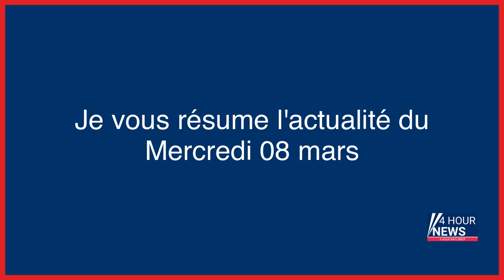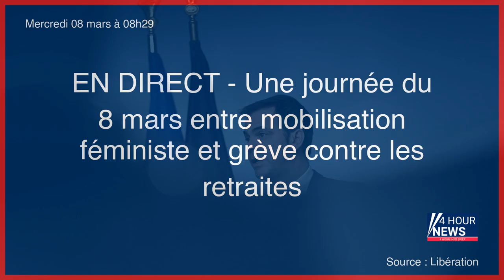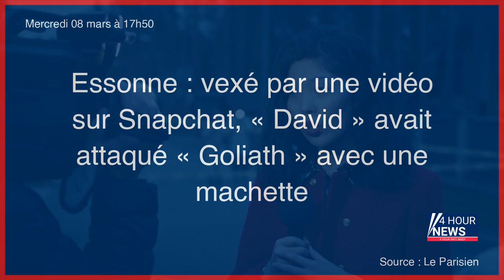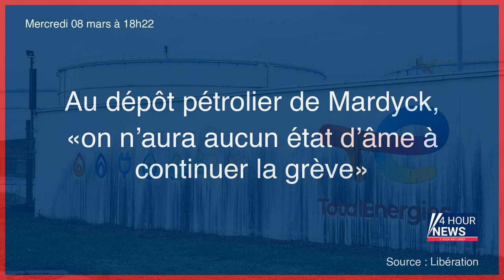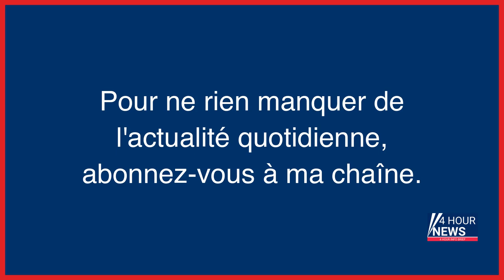Résumé de l'actualité du Mercredi 08 mars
- «Toi non plus tu n’as rien vu», perdue en mère
- Canada : les condamnations pour avortement et « indécences » bientôt effacées
- Météo : deux départements en vigilance orange neige verglas
- «L’affaiblissement de l’idée de neutralité est une mauvaise nouvelle»
- Mort de Joanna Parrish : « Michel Fourniret a tué notre fille et ne sera jamais jugé »
- Réacteur nucléaire : une profonde fissure découverte à Penly 1 risque de déstabiliser EDF
- Catastrophe ferroviaire : la Grèce se lance dans une grève massive
- Emmanuel Macron va rendre un hommage national à Gisèle Halimi
- EN DIRECT - Une journée du 8 mars entre mobilisation féministe et grève contre les retraites
- « En plein feu » : Alex Lutz et André Dussollier, opération survie dans une forêt landaise en flammes
- Attaque à main armée en Allemagne : l’organisateur principal français interpellé
- Fausse accusation de viols : poursuivis pour faux en écriture, les deux policiers de Creil relaxés
- Femmes et crise écologique, comme un air de déjà-vu
- Dans la tech, donner de la visibilité aux femmes
- Gazoducs Nord Stream 1 et 2 : l’Ukraine dément toute implication derrière le sabotage des pipelines
- Vols de fret : un braquage façon attaque de diligence en Haute-Marne
- Aubervilliers : un homme de 35 ans poignardé à mort dans un squat
- Des dents acérées, un automobiliste qui prend la fuite… mystère autour de l’énorme herse artisanale de Beynes
- Une femme poignardée devant la cathédrale de Metz, son ex-compagnon arrêté
- Grève du 8 mars en direct : « Emmanuel Macron et ses proches considèrent qu’il n’y a pas de bon moment pour réformer les retraites, donc qu’il faut le faire dès le début du quinquennat »
- A Metz, une femme poignardée de plusieurs coups de couteau par son «ex-compagnon»
- Hommage à Gisèle Halimi en direct : quels sont les enjeux politiques de l’intervention d’Emmanuel Macron ? Posez vos questions
- Meurtre de Valentin à Paris : un suspect en garde à vue
- Silence on joue ! «Gâchette Gauche #2», Metacritic, la plaie du jeu vidéo ?
- Twitter : Elon Musk se moque d’un de ses employés handicapés qui lui demandait s’il était viré
- Bras d’honneur de Dupond-Moretti : pour Borne « ce comportement n’a pas sa place dans l’hémicycle »
- Trafic de drogue : la mule cachait de la cocaïne dans ses semelles, 10 mois de prison ferme
- Affaire Péchier : l’anesthésiste mis en examen pour sept nouveaux cas d’empoisonnement présumés
- Grève du 10 mars : les perturbations attendues vendredi dans les transports
- Hommage à Gisèle Halimi : Emmanuel Macron annonce un projet de loi pour sanctuariser «la liberté» de recourir à l’IVG dans la Constitution
- La rénovation énergétique peut réconcilier le social et le climat, par Manuel Domergue
- Hommage à Gisèle Halimi en direct : des associations féministes saluent une « victoire » après l’annonce d’Emmanuel Macron d’inscrire le recours à l’IVG dans la Constitution
- Affaire Péchier : l’anesthésiste finalement mis en examen pour deux nouveaux cas d’empoisonnements
- Essonne : vexé par une vidéo sur Snapchat, « David » avait attaqué « Goliath » avec une machette
- Pierre Ménès, jugé à Paris pour trois agressions sexuelles, dénonce un « coup monté »
- Une ourse polaire meurt électrocutée au zoo de Copenhague
- Au dépôt pétrolier de Mardyck, «on n’aura aucun état d’âme à continuer la grève»
- Danemark : une ourse polaire meurt électrocutée au zoo de Copenhague
- Un « démembrement horrible » : comment le conjoint d’Anne-Marie l’a tuée et voulu faire disparaître son corps
- Le sucrier Tereos annonce fermer deux usines en France
- Vivendi dans le rouge, Vincent Bolloré prend plus de recul
- « Rappelez plus, démerdez-vous » : un policier condamné pour avoir insulté une femme qui appelait le 17
- Qui est Haraldur Thorleifsson, le millionnaire islandais handicapé raillé par Elon Musk sur Twitter ?
- Accusé de viols, PPDA à nouveau interrogé par les enquêteurs
- Grève du 8 mars, en direct : le trafic sera encore perturbé jeudi dans les transports ; le Sénat poursuit l’examen de l’article 7
- Vienne : un homme mis en examen pour homicide sur sa conjointe défenestrée
- Ligue des Champions: éliminé par le Bayern, le PSG encore au flop niveau
- Rouen : le corps retrouvé dans la Seine pourrait être celui d’un jeune homme disparu fin janvier
- «Rater quelques cours plutôt que se prendre quatre ans de plus de travail» : les lycéens s’engagent contre la réforme des retraites